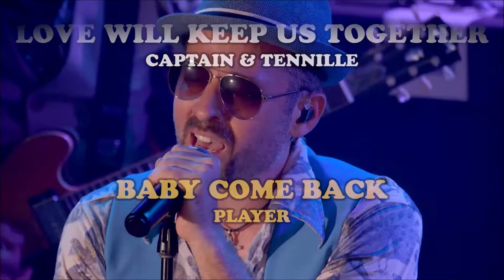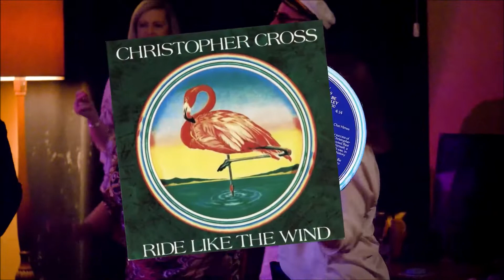Tasman Talent presents Yacht Rock Revival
Tasman Talent Entertainment